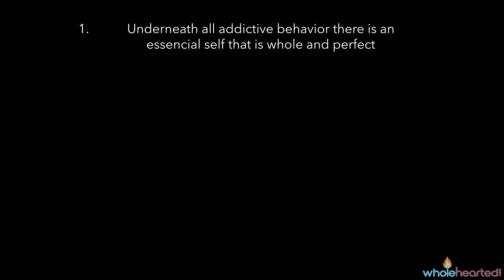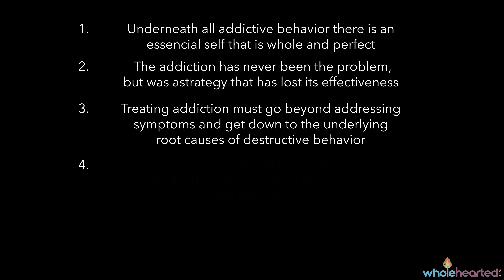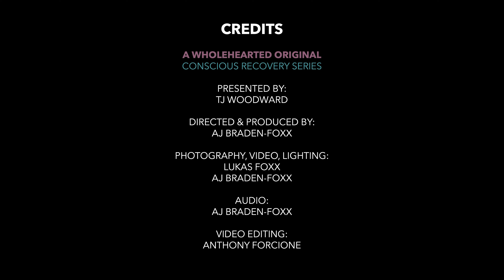Introduction: What Is Conscious Recovery? | Conscious Recovery Series | TJ Woodward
Curious about Conscious Recovery? This is a great place to start! This introduction to The Conscious Recovery Talk Series by it's creator, TJ Woodward, will provide you with an excellent overview of Conscious Recovery.

About Conscious Recovery:

Conscious Recovery is a groundbreaking and effective approach to viewing and treating addiction that will transform your life. Conscious Recovery is changing the conversation about addiction, because it recognizes that underneath all addictive behavior is an essential self that is whole and perfect.

About Wholehearted.org:

Wholehearted.org is a multimedia publisher. We create videos and courses for everyday people and healthcare professionals.  Your support helps us keep costs low and funds the production of free resources for the public. Please consider becoming a Wholehearted.org Supporter today.

About TJ Woodward:

As an inspirational speaker and educator, TJ enlightens and entertains audiences around the world. Utilizing his captivating and authentic style, he assists people in literally changing the way they exist through his informative and dynamic talks and trainings.

As an addiction treatment specialist, TJ assists treatment programs in achieving brilliant results through his program development, curriculum designing, and clinical trainings.